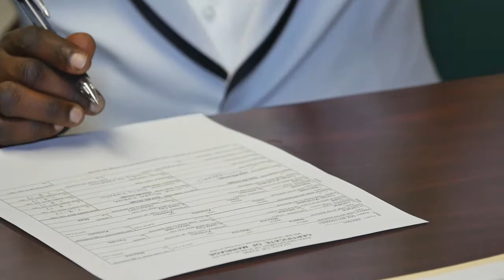LORIAN NGANA & NARCISSE DIKILU WEDDING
L0RIAN NGANA & NARCISSE DIKILU WEDDING
MARRIAGE CONGOLAISE